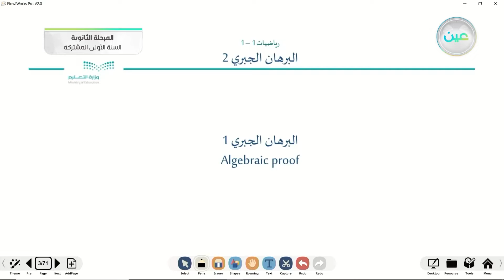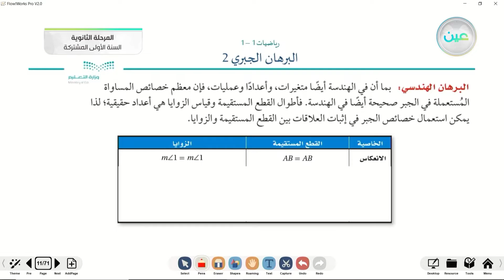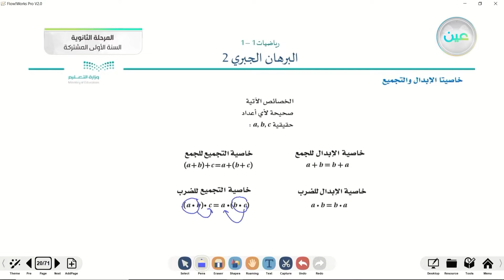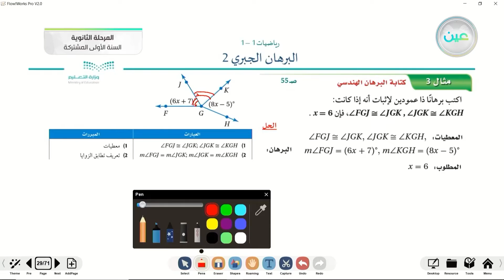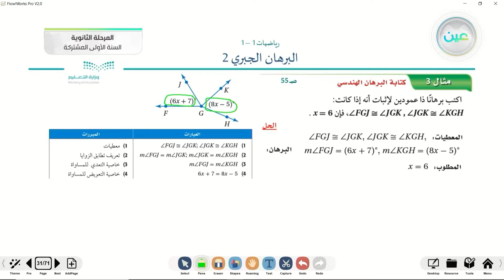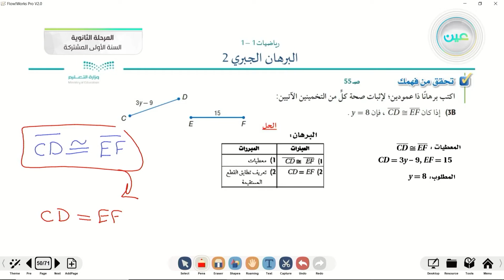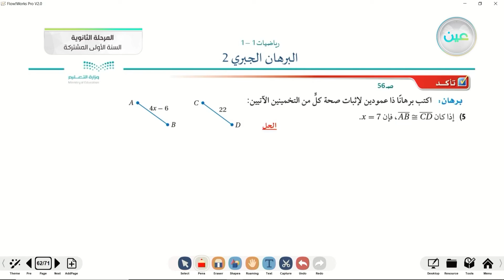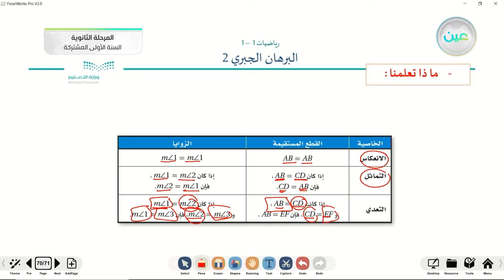البرهان الجبري (٢) - رياضيات (1-1) - السنة الأولى المشتركة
الحصة الرابعة - الأربعاء - الأسبوع الخامس - السنة الأولى المشتركة